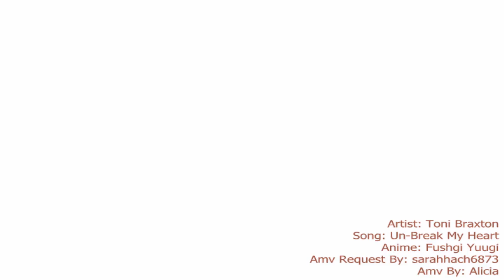Miaka x Tamahome Un-Break My Heart AMV Request By sarahhach6873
Here's my newest AMV using this pairing and it's been requested by sarahhach6873.

AMV info:
Anime: Fushigi Yuugi / Mysterious Play
Artist: Toni Braxton
Song: Un-Break My Heart